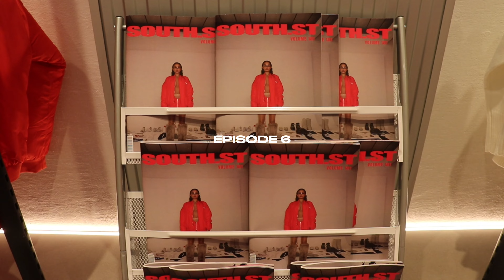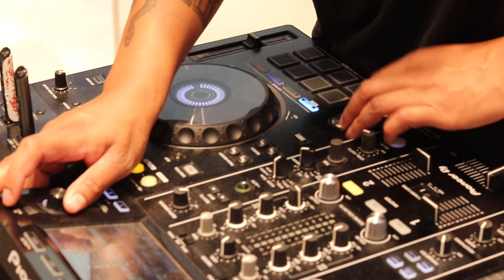SOUTHST: BEHIND THE BRAND | EP 6: Chadstone Opening Week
In this weeks episode, we take you bts of our opening week and brand new fit out of our Flagship Store in Chadstone.

Comment 'GIMMIE' on our most recent post to win a limited edition tee. We will pick 2x winners.